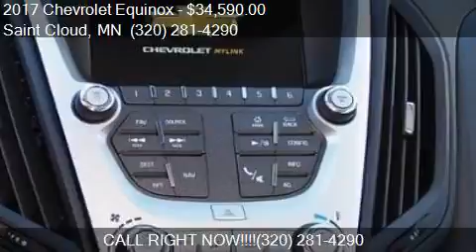2017 Chevrolet Equinox LT AWD 4dr SUV w/1LT for sale in Sain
This 2017 Chevrolet Equinox LT AWD 4dr SUV w/1LT is for sale in Saint Cloud, MN 56302 at Gilleland Chevrolet.

Engine: 3.6L V6
Transmission: Automatic 6-Speed
Color: Mosaic Black
Mileage: 6
Contact Gilleland Chevrolet 3019 W Division St Saint Cloud, MN 56302 to test drive this 2017 Chevrolet Equinox LT AWD 4dr SUV w/1LT today.